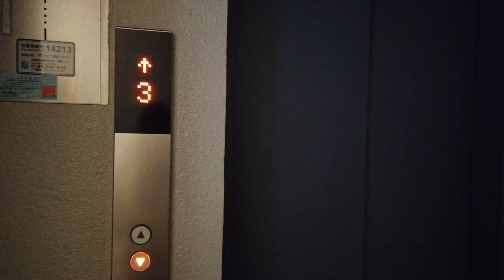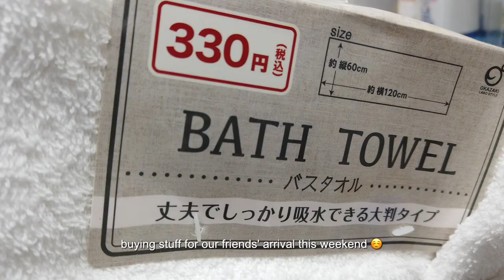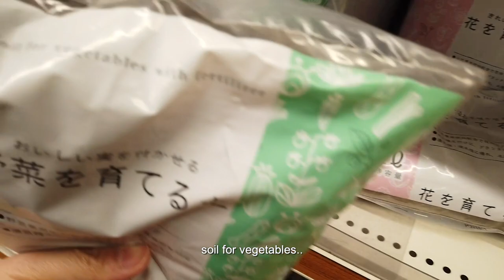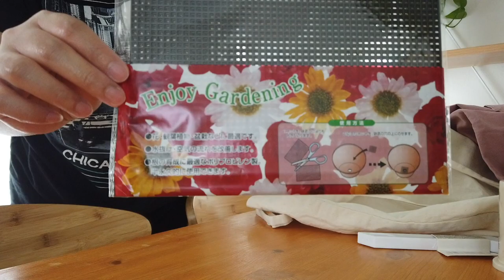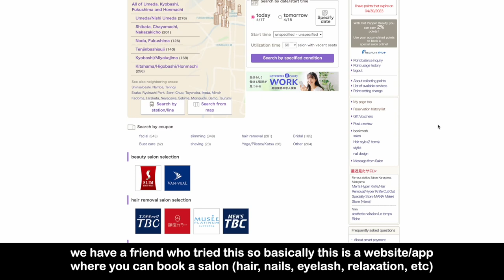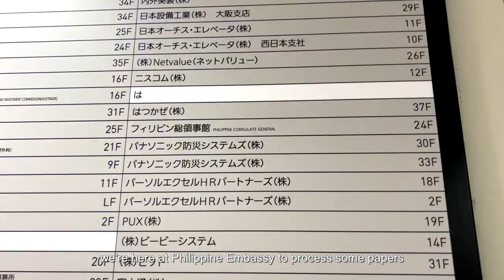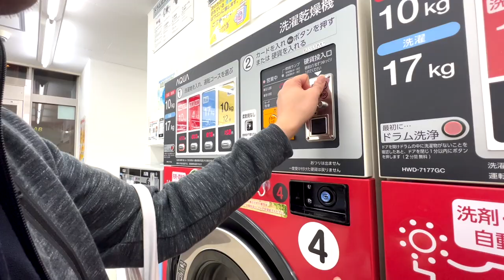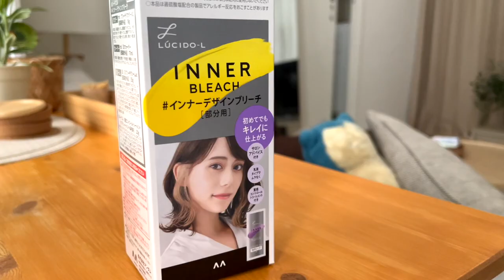busy days in japan | hair salon, cleaning, new cookware, preparing for guests' arrival! weekly vlog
Finally booking a hair salon in Japan! Unboxing new cookware, non-stop cleaning, shopping for plants, and trying coin laundry for the first time!